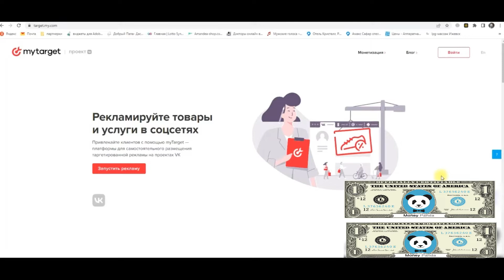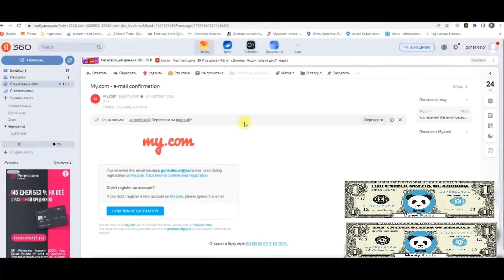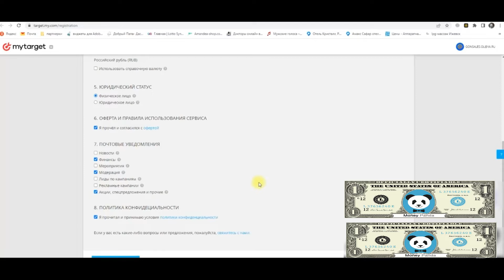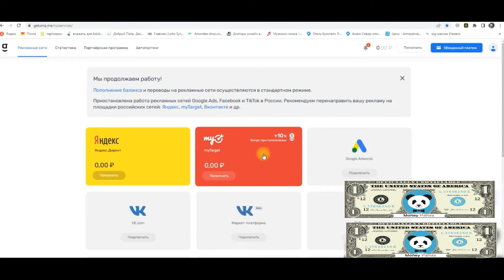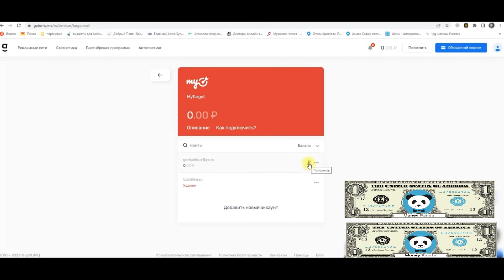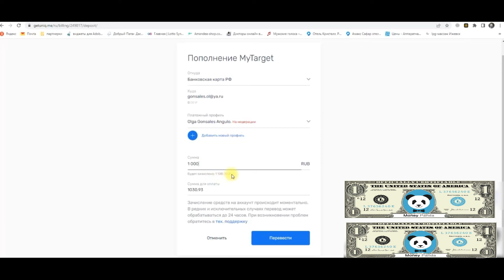MYTARGET (Майтаргет) - Реклама, Объявления, Как Настроить, Отзыв #6.1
MYTARGET (Майтаргет) -  Реклама, Объявления, Как Настроить, Отзыв